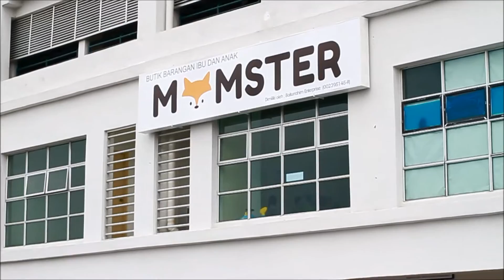momster ARTCLASS HD